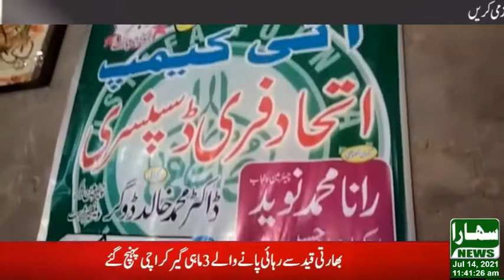Dr. Mohammad Khalid Dogar seeks out and treats cataract patients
______________/LINKS\_____________________________
REport nasir Dr. Mohammad Khalid Dogar seeks out and treats cataract patients